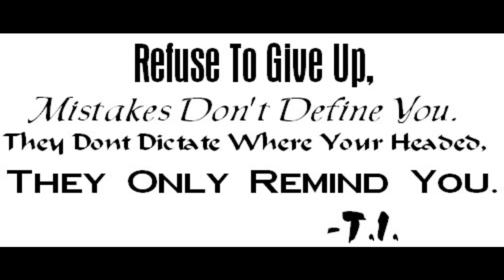LOVE THIS LIFE - T.I. [LYRICS] + DL LINK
T.I.'s NEW SINGLE !!!

Lyrics:

[Intro - T.I. Talking]
I know it can get kinda tough sometimes you know
I know you can kinda get carried away with yourself
But err, why dont you be real with me and be real with you at the same time
You can't get what you get here no where else ma
keep it real now

[Hook]
You know, You know (you know you love this)
You know you love this life
Don't nobody do you like me
You know, you love
You-you know you love this life
You know

[Verse 1]
Cavalli dress and high heels
And drop tops on hot wheels
We live how we wanna live cause we got mills
Them other barely barely buy a hot meal
In VIP dem bottle poppin' do it B.I.G.
Come get with T.I.P be ballin' til you d-i-e
Invisible set bracelet, see clearly
Take away your stress mean that sincerely
Problem solve 'em, nevermind that
Girlfriend see your bag, be like "where you find that?"
Plus, whats a whats a pre-nup you aint got to sign that
You up take half, I'mma make it right back
I'ma hustla hustla to the heart
Whats the sense in leaving me and be back with them with-them busters
Bentley for your birthday, Goyard Purse day
Deal with them stacks know you gotta love that

[Hook]

[Verse 2]
Man of Respect on a big jet
With a big big and a big check
I pop big shit, how good does it get
Ya leave me, where else you think you could get this?
Yeah, you could get another guy to beat that beat that for ya
Them busters cowards though, and I'll take a bullet for you
Mansions, jewelry all I need is for you and me to have some understanding
Have a couple candid conversations
Your frustrations I take in consideration
I'm rough around the edges, dont bat with me and be patient
And you're sadly mistaken if you think I'm into chasing
My heart is RSVP I've extended an invitation
and dont go wasting your time with what they saying online
Your positions divine, don't believe look around
I got a strong mind and kind heart
With a soft kiss but I love hard

[Hook]

[Bridge]
Don't you love this life like I love you
Anything you could ask, do it for you
Drop Jags, Berkin bags, Louboutin heels
Summer homes in Miami, hollywood hills
Vacation in Monaco, Ibiza
On the French Riviera with our feet up
Our lifestyles so rare, you know you aint going no where

[Hook]

Let me know what you think of the T.I. Love This Life Lyrics?